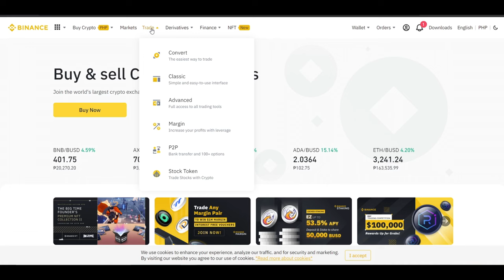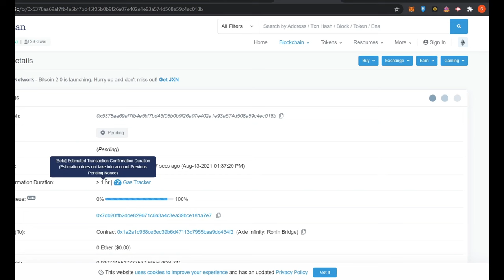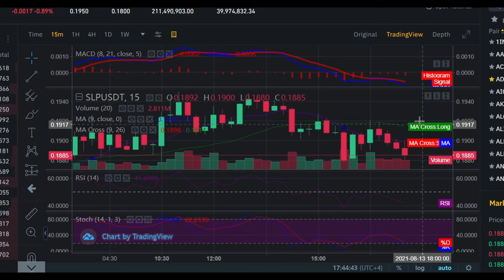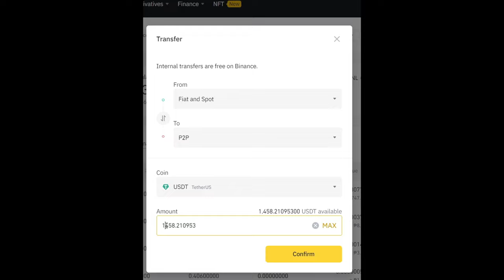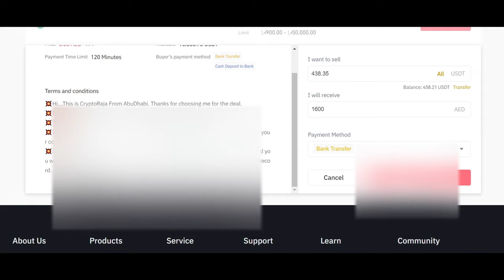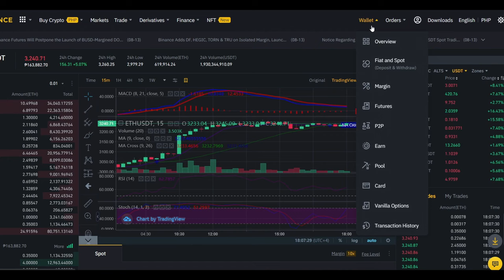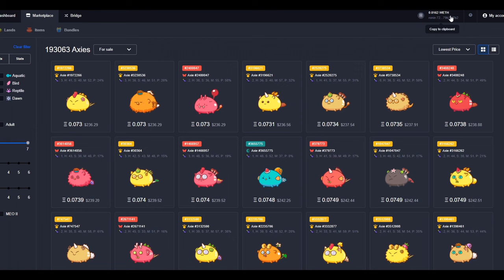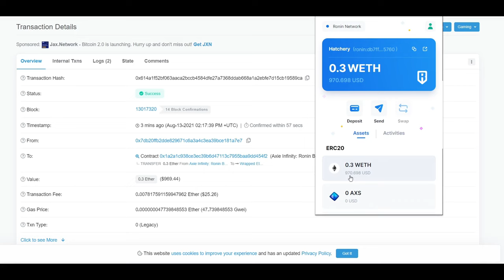Axie Infinity - SLP to AED (UAE Dirhams) & WETH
Here's a step-by-step guide on how to convert your earned in-game SLPs from Axie Infinity to UAE Dirhams (in Binance)

Additionally, you send back some of your SLP (in USDT) to your Ronin as Wrapped Etherium (WETH)